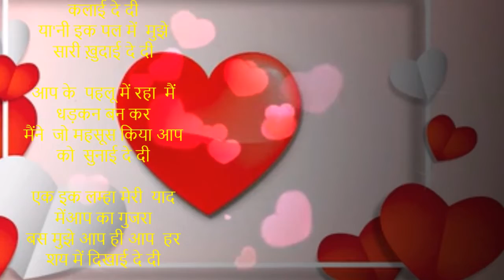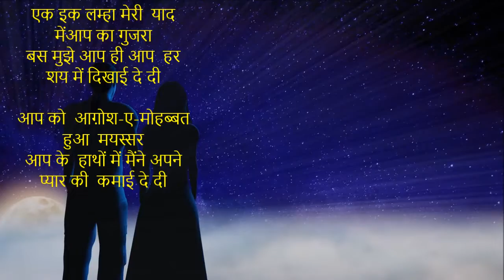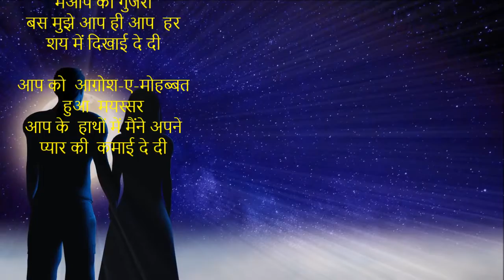मेरे हाथों में जब आपने कलाई दे दी | Romantic Ghazal | Happy Anniversary | New Ghazal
Dedicated to U.C.Goyal and Kshma on their 47th anniversary

मेरे हाथों में जब आपने  कलाई दे दी
या'नी इक पल में  मुझे सारी ख़ुदाई दे दी

आप के  पहलू में रहा  मैं धड़कन बन कर
मैंने  जो महसूस किया आप को  सुनाई दे दी

एक इक लम्हा मेरी  याद मेंआप का गुजरा
बस मुझे आप ही आप  हर शय में दिखाई दे दी

आप को  आग़ोश-ए-मोहब्बत हुआ  मयस्सर
आप के  हाथों में मैंने अपने प्यार की  कमाई दे दी